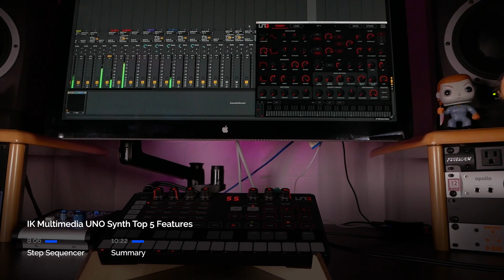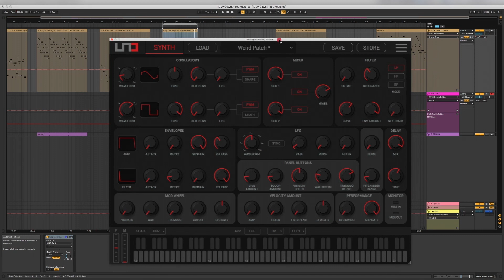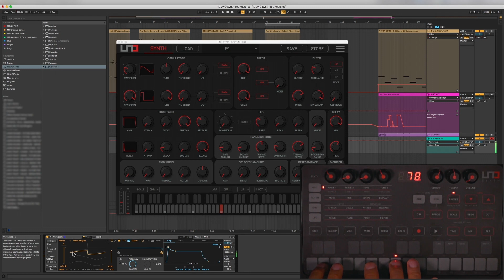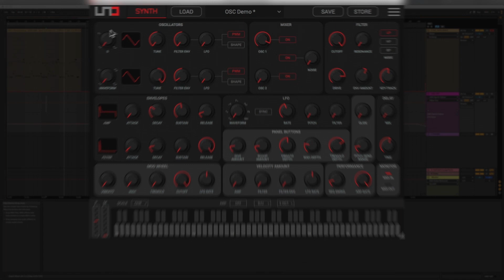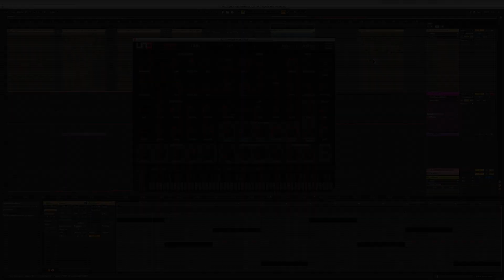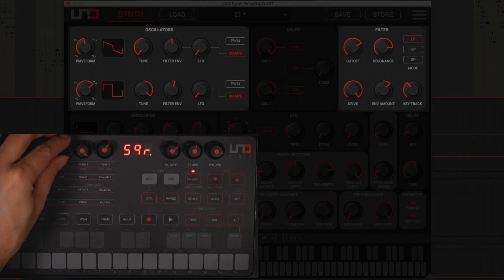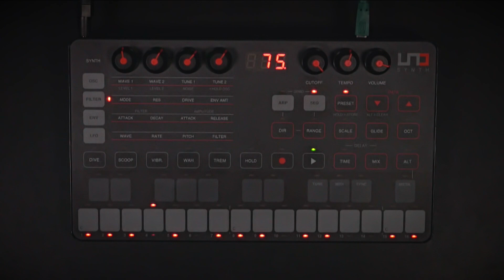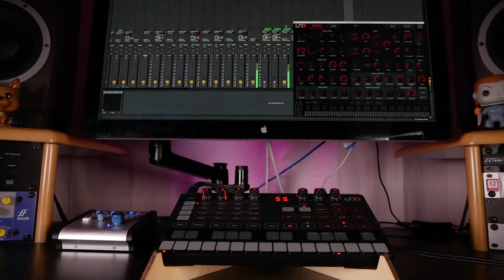ADSR - IK Multimedia UNO Synth Top 5 Features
In this video ADSR's Mike Acosta runs down his top 5 features within the new UNO Synth from IK Multimedia.